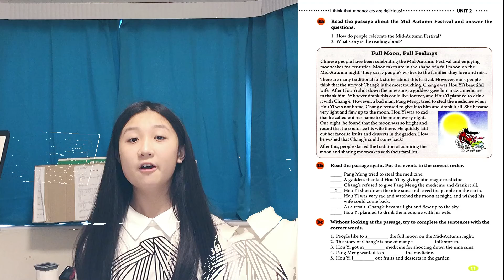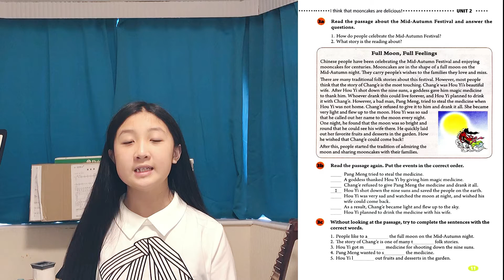英式英语|华裔女孩读/谈国内课文 9年级《Full Moon, Full Feelings 月圆，情满》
今天读的课文是初中九年级的《Full Moon, Full Feelings 月圆，情满》。课文里是用的Magic Medicine（魔法药品）是很少用的；长生不老用的是 Live forever，我觉得有更合适的词。有兴趣的同学可以在后面看看。